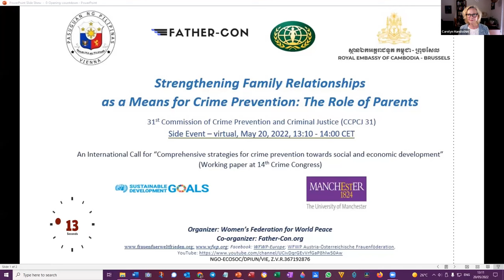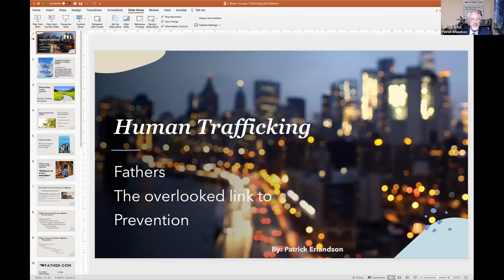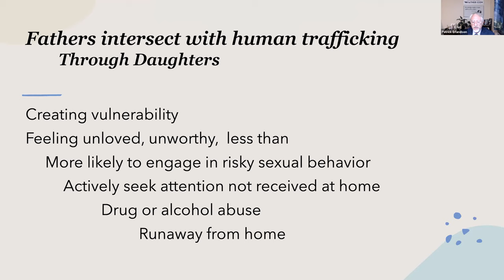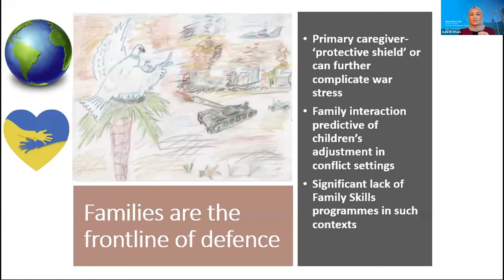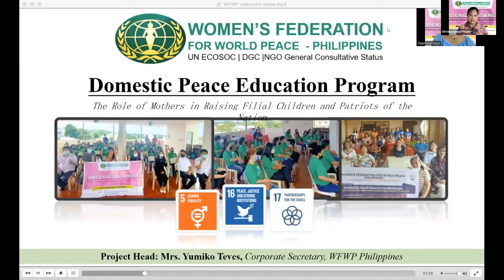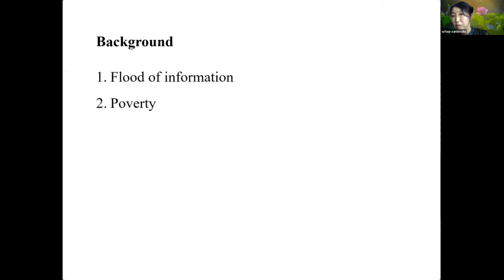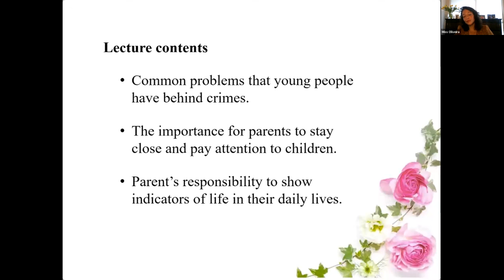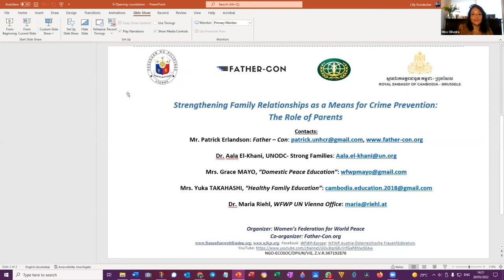Strengthening Family Relationships as a Means for Crime Prevention: The Role of Parents,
31st Commission of Crime Prevention and Criminal Justice (CCPCJ 31) Side Event, May 20, 2022, 13:10 - 14:00 CET.
An International Call for “Comprehensive strategies for crime prevention towards social and economic development” (Working paper at 14th Crime Congress).
Welcome:
Dr. Maria RIEHL, Director WFWP UN Office - Vienna
Opening remarks:
HE: Ms. Irene Susan NATIVIDAD, Chargé d`Affaires of the Philippine Embassy
Mrs. Sokneang SIM, Second Secretary of Royal Embassy of Cambodia
Moderator:
Ms Kyung In Van de Ven OLIVEIRA, WFWP UN Vienna Office
Speakers:
Mr. Patrick ERLANDSON, Founder & Director of FATHER – CON. After conversations with numerous survivors of exploitation, the critical link was missing, abusive, distracted fathers creating vulnerability and entitlement in their children
Dr. Aala El KHANI, Humanitarian Psychologist; International Consultant; Drug Prevention and Health Branch, UNODC: innovative research on families and parenting support.
Mrs. Grace MAYO, President WFWP Philippines, public school teacher, “Domestic Peace Education” - a pilot project to strengthen Filipino families towards a peaceful nation and to uplift women as peacemakers.
Mrs.Yuka TAKAHASHI, President WFWP Cambodia: “Healthy Family Education”, strengthening the Role of Parents and Youth resilience for their healthy development.
Closing remarks:
Mrs. Carolyn HANDSCHIN, President NGO CSW Geneva, Director WFWPI UN Office International